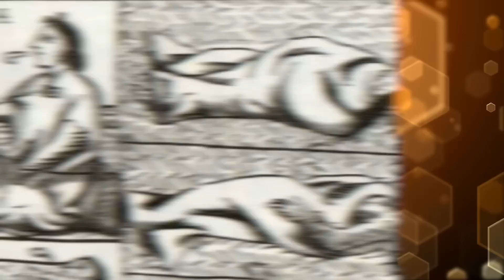Top 10 Unsettling Scary Stories From Medieval Times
Medieval History is pretty gross...Which medieval ruler was deemed the most scandalous? How DISGUSTING were Medieval Cities? Join us today on Bumblebee as we count down our Top 10 Unsettling Scary Stories From Medieval Times!

0:00- Intro
0:17- Pope Gregory IX
1:34- The Black Plague
2:41- The Mongol Invasion
2:38- Pope Formosus and Pope Stephen VI
5:21- King Charles VI
6:19- Italian Renaissance Dark Side
7:30- William The Conqueror
8:32- Olga of Kiev
9:45- Mansa Musa
11:16- Saint Marcellus' Flood